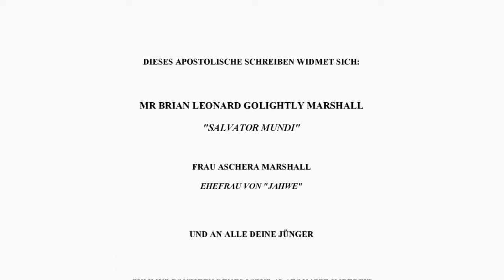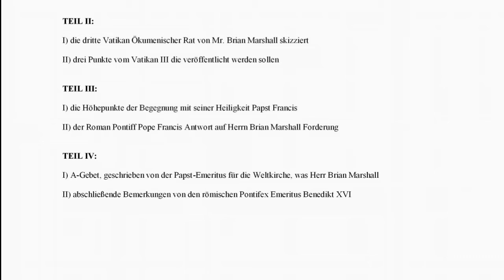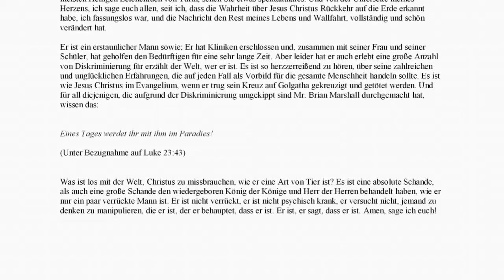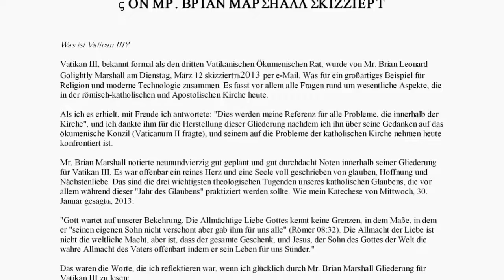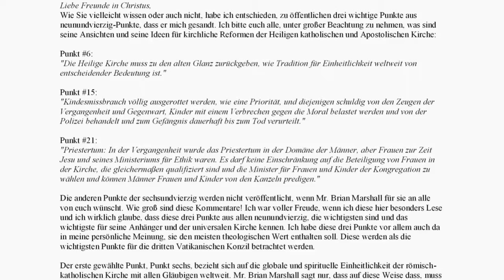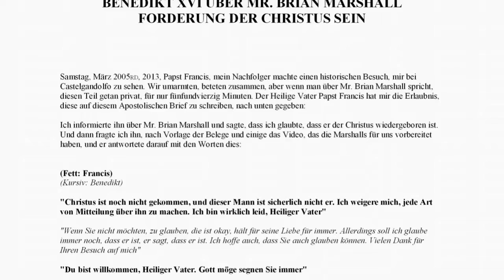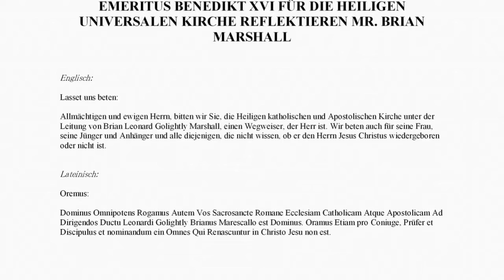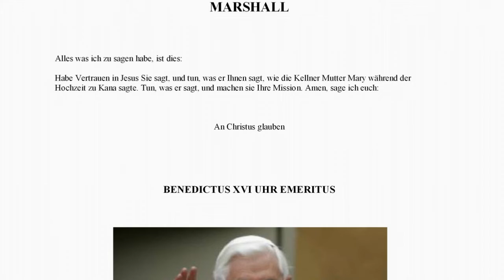Apostoloice Brief Deutsch